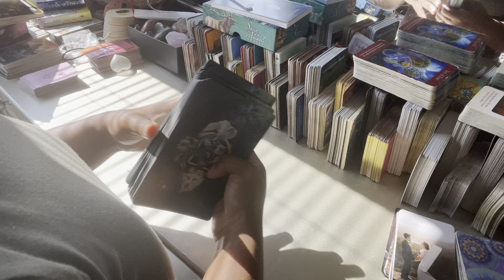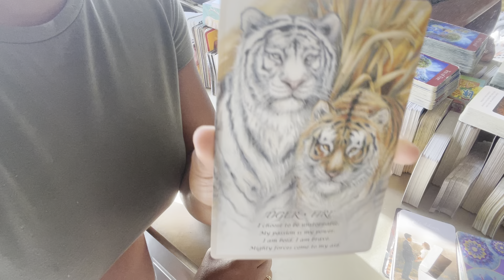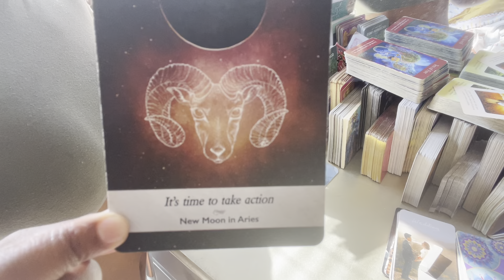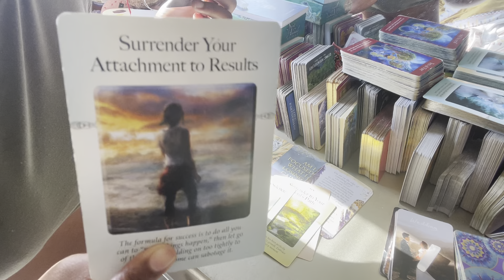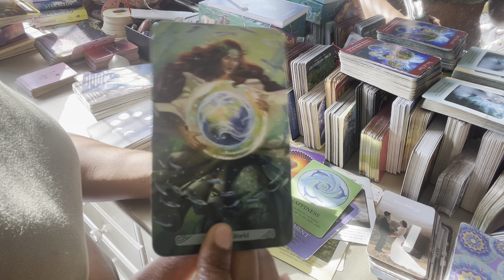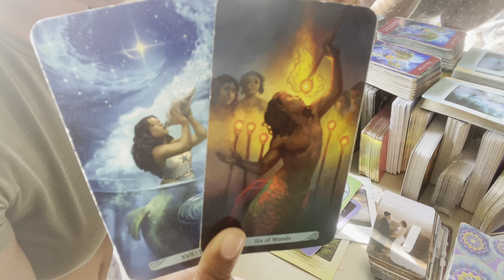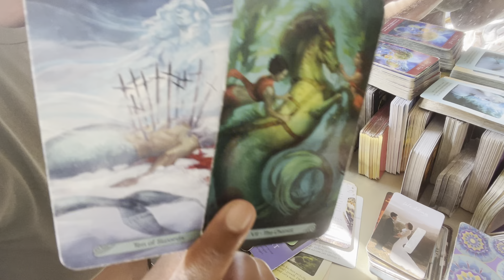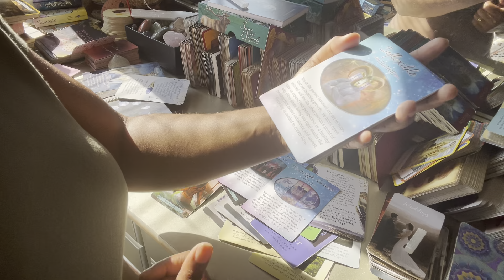New Moon Leo ♌️ 🌚✨Have your affirmation on your tounge and you will SHALL be done ❤️✨